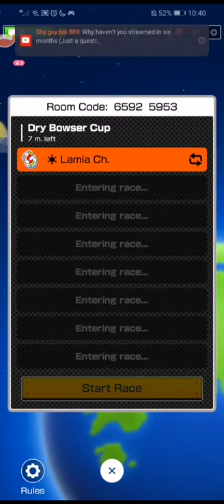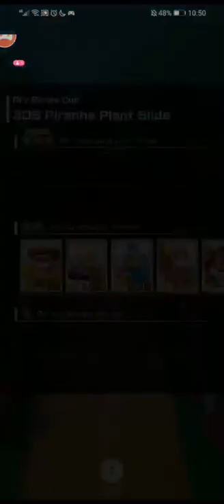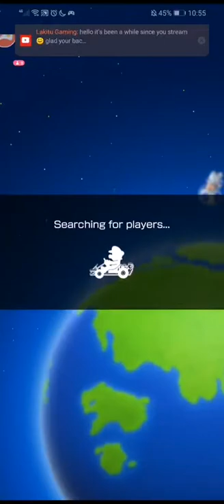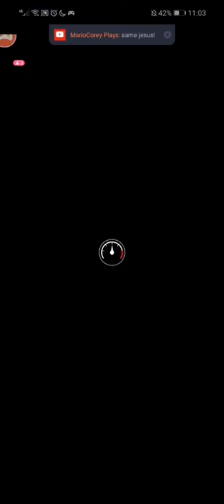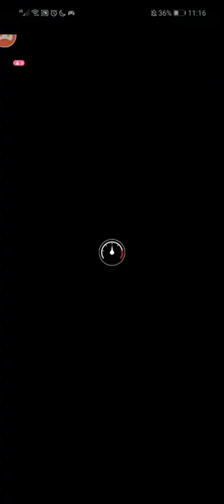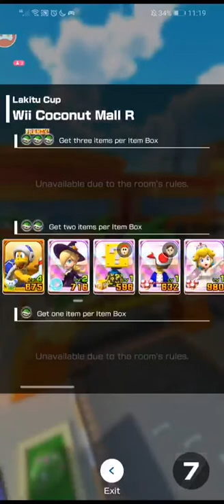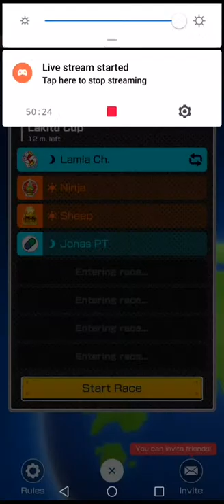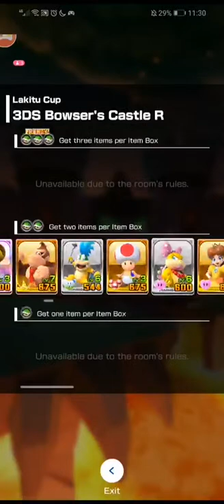Mario Kart Tour: Multiplayer Stream #28